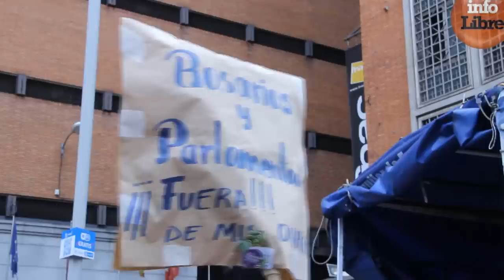Nueva protesta contra la Ley del Aborto de Gallardón